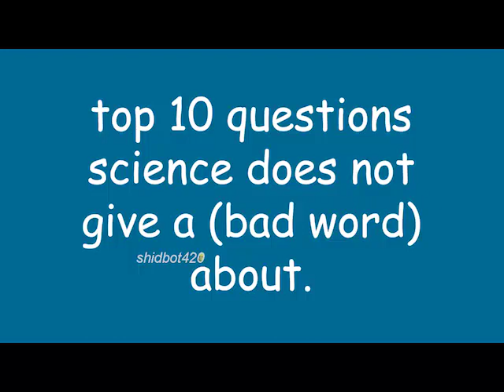Top 10 Questions Science does not give a [BAD WORD] about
Science bruh gangam style opopopopopopopopoppo lolololol xDDDDDSsssssss

Our Beautiful Patrons:
Podgorski37
Victor Garmy